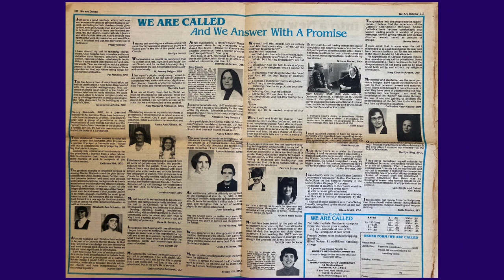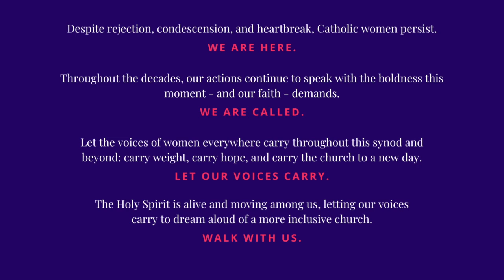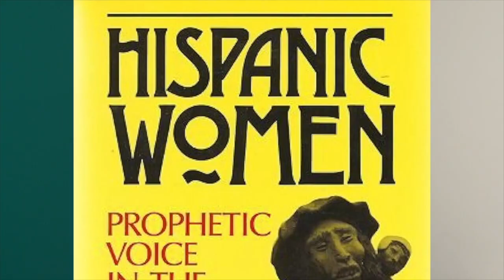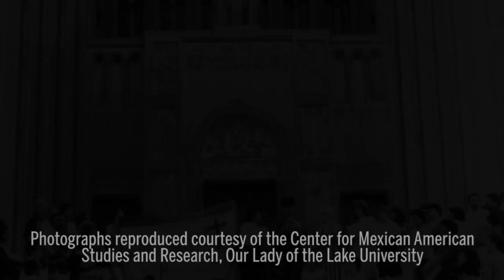WOC's 48th Anniversary Gala Opening Event: A "WOC" Down Memory Lane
Our anniversary gala opened with a panel with Sr. Joan Sobala, Mary Patrick, Sr. Mary McGlone, and Notre Dame doctoral student Amirah Orozco about their her-stories with WOC. Then we took a “WOC” down memory lane and offered our toasts and benedictions for the future!